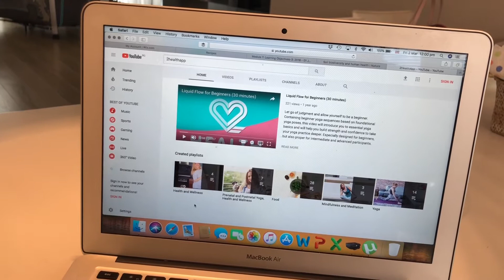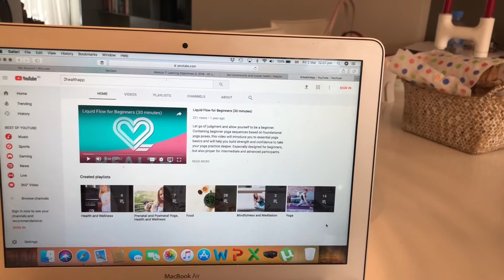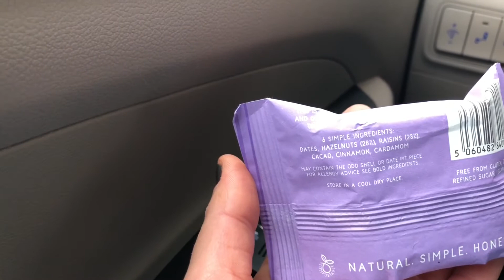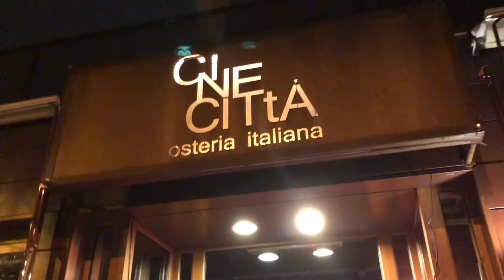КАКВО ЯМ ПРЕЗ ДЕНЯ (здравословно)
Поискахте да ви покажем какво яде Ивета за един ден.

Amazon AppStore